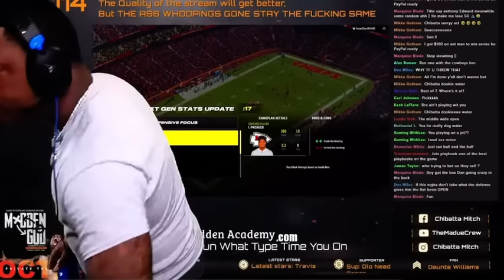ANTHONY EDWARDS vs MADDEN GOD $1000 OVERTIME THRILLER